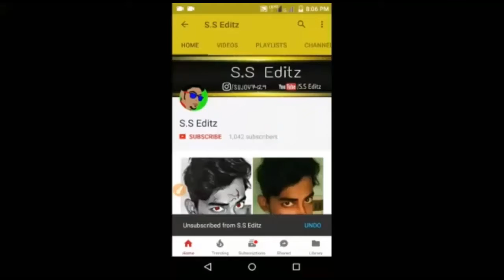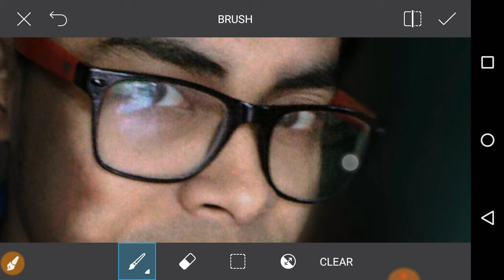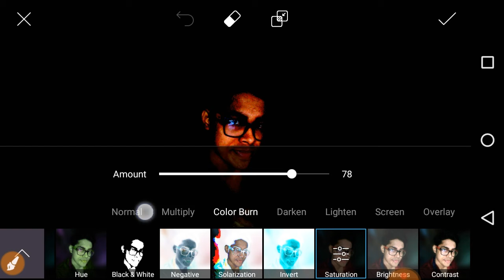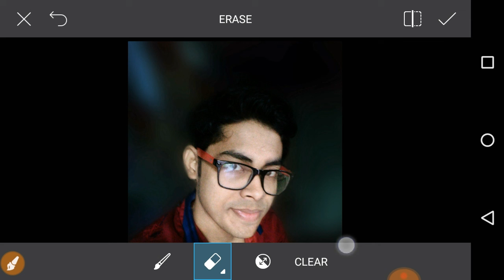Change Look Clean & White In Just A Minute | Picsart Photo Editing Tutorial 2017 HD II S.S Editz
Hi Guys. 😉
I am Sujoy. Today I am Back With a new tutorial
Welcome my new Video. This video.  i am showing how to "Change Look Clean & White In Just A Minute | Picsart Photo Editing Tutorial 2017 HD"

Please_Subscribe_my_channel & Watch_My_Videos ..Thank you.!

low quality to high quality image Convert || How no Get High Quality Output Image In Picsart